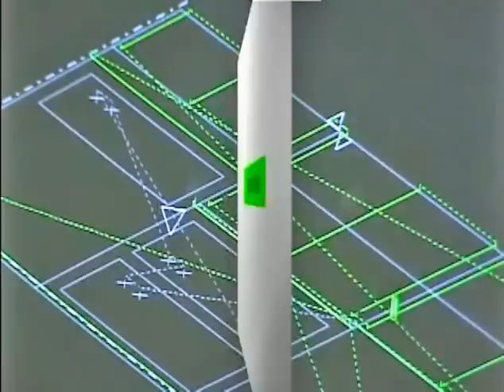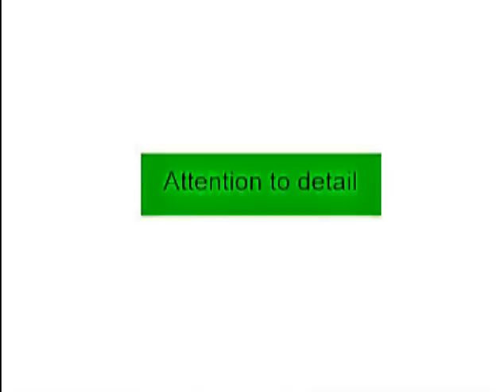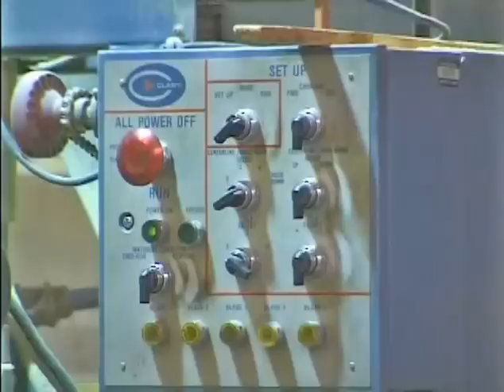Franklin Homes Plant Tour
- A plant tour of the Franklin Homes facilty. See from the inside what makes Franklin Homes better than other manufactured home builders. Quality never costs as much as it saves.